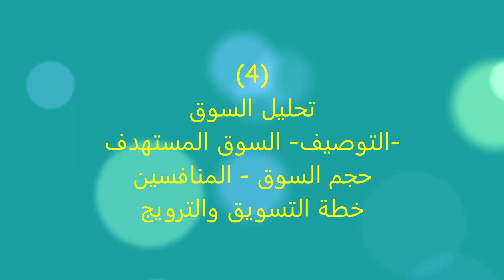دراسة جدوى مشروع انتاج بيض المائدة مكثف ومتكامل بطاقة ٧ مليون بيضة، سنويا، القصيم، المملكة العربية ا